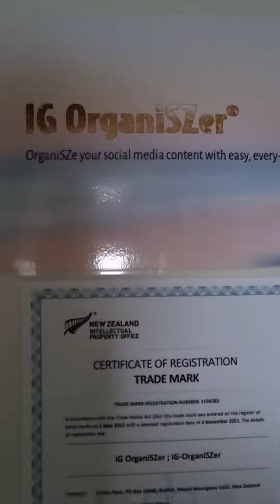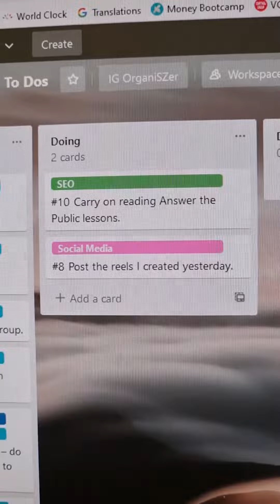ATypical Work Day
A typical work day!

Because I work from home I always make sure that I take what I am doing seriously! If I don’t no-one else will either!

Our alarms go off at 6:30 and after a quick 5-minute cuddle, we're both up and start the day!

Everyone always remarks about the fact that I am wearing lippy, no matter what time of day it is!

Whether I get up at 4:45am to go for a walk around the Mount with my friend, get up at 4:00am to attend an online workshop or get up at 6:30am to start my work day, once I'm dressed and my teeth brushed, the next thing is the lippy!! It's one of the things that confirms I'm taking my passion seriously!

Next up is grabbing a coffee—love my Nestlé Flat Whites and then off to the office!

I have a dedicated office and I have put the name of both my businesses on the door to make it official! I've also added the trade mark certificate for the IG OrganiSZer—it emphasises the fact that I am serious about the organiSZtional work I am doing and about making a success of my business!

I've started using Trello—the free version, to create my daily To Dos and I use that in conjunction with my IG OrganiSZer planning calendar to plan the social media posts I am going to create for my Instagram account.

If you don't take your passion seriously, and don't give it the respect it deserves, you cannot expect other people to do so!

Enjoy the rest of your week and be successful!!

If you work from home, what do you do to make sure you take yourself and your passion seriously??

Big hugs! 🤗💖
Ursula